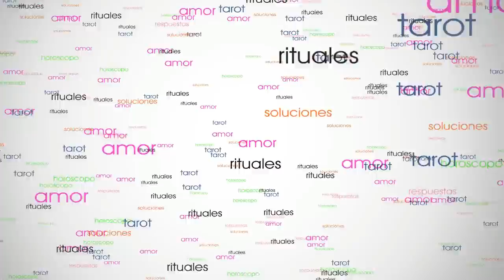♍️VIRGO ❤️🌹AMOR🌹❤️ OCTUBRE 2017 -Tarot Encarna Salcedo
Te traigo las predicciones para virgo Amor octubre 2017 del Tarot Encarna Salcedo para mujeres y hombres que estén en pareja, solteros o en triángulo amoroso
Esta tirada general de tarot para virgo octubre 2017 incluye, tarot amor virgo octubre , solteros de virgo , virgo parejas

Este vídeo para virgo amor octubre 2017 te trae las predicciones para virgo amor solteros  octubre 2017, para parejas, novios, relaciones de triángulo amoroso y solteros a la búsqueda de pareja en el amor virgo todo para octubre 2017.
Estas son las predicciones para virgo octubre 2017 que incluyen el tarot horóscopo semanal de virgo para las semanas siguientes: virgo del 2 al 8 de octubre, virgo del 9 al 15 de octubre, virgo del 16 al 22 de octubre, virgo del  23 al 29 de octubre y virgo del 30 de octubre al 5 de noviembre y virgo amor octubre 2017.